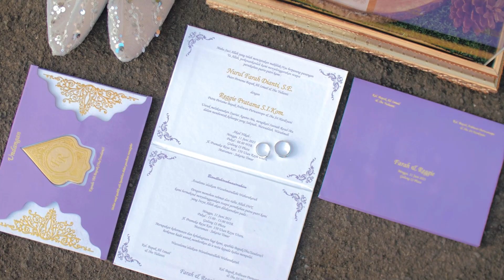Wedding Clip Regi & Farah